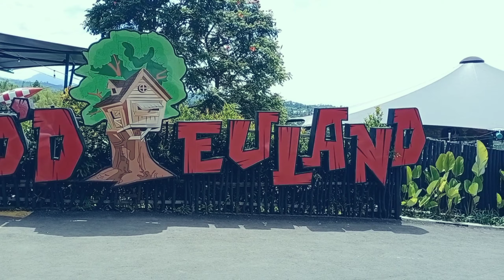BARU Dibuka!!! Wisata Ddieuland Punclut Bandung Dji Tello Cinematic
Wisata Ddieuland Punclut Bandung adalah salah satu destinasi pariwisata baru di Bandung Jawa Barat.

Berada di kawasan Punclut Bandung menjadikan tempat wisata ini ramai dikunjungi.

Harga tiket Rp. 20.000/orang

Tetima Kasih sudah hadir di deskripsi
silahkan coment jika ada yg ditanyakan

Dji Tello Cinematic footage